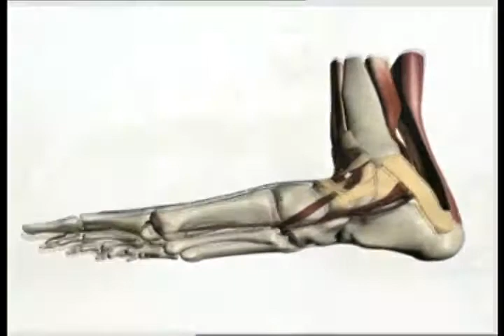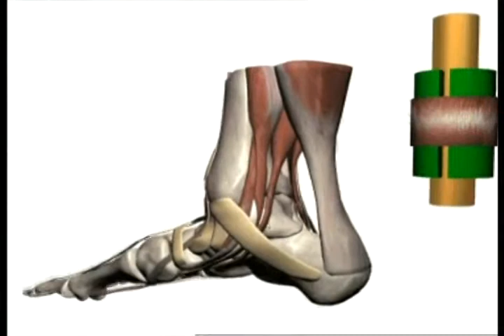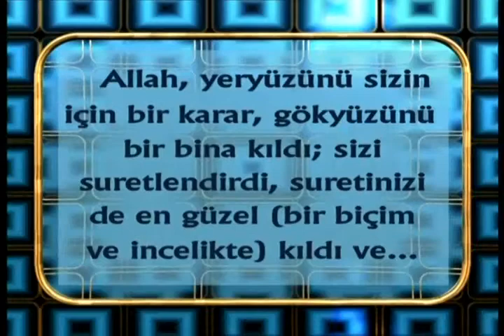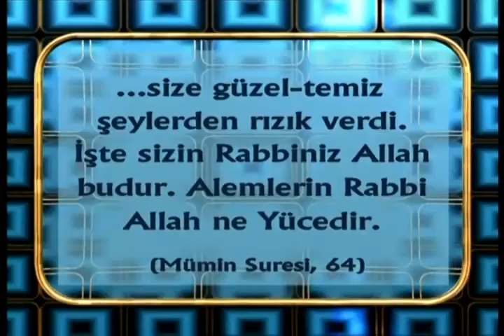yürüme ve hareket sistemi mucizesi=Kemiklere destek veren ayaklar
yürüme ve hareket sistemi mucizesi=Kemiklere destek veren ayaklar . hz isa.a.s. ahir zaman